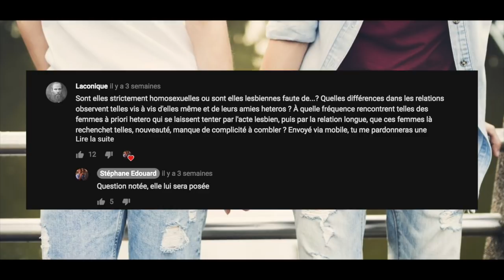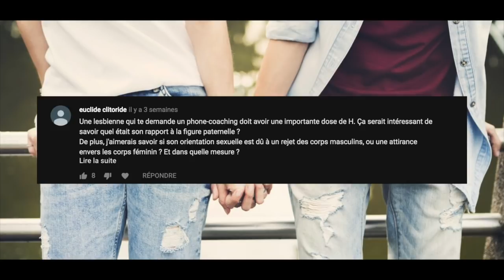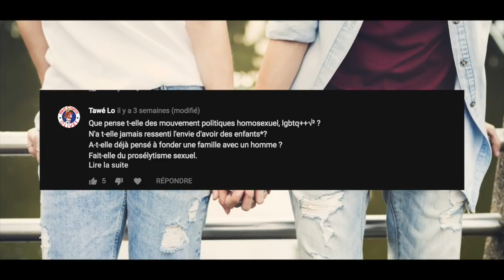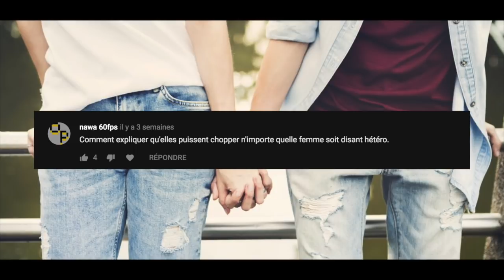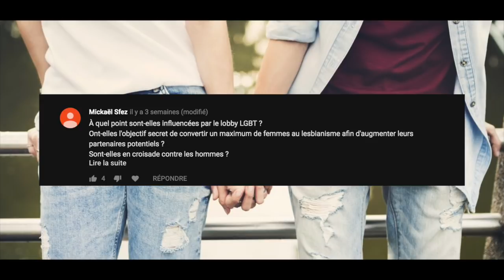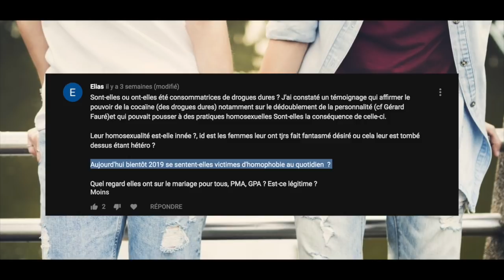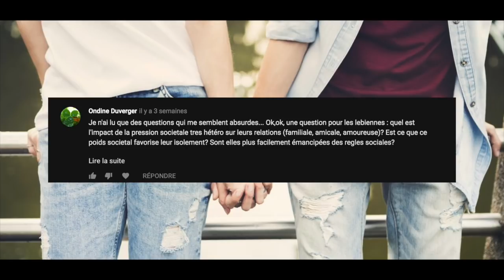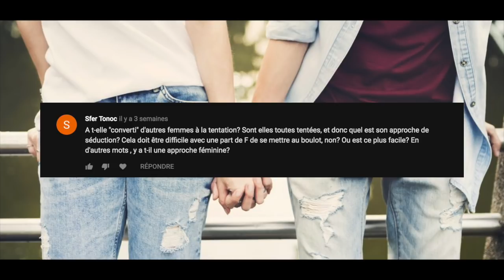J'ai transmis vos questions à ma lesbienne 🐶